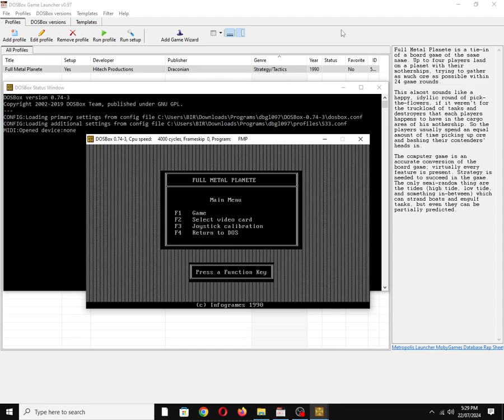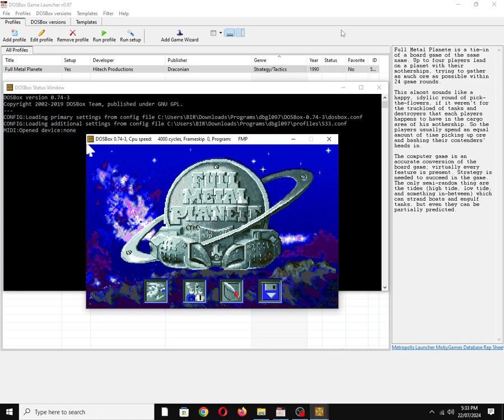Full Metal Planet [MS DOS] Title Screen on IBM PC Speaker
Mobygames description:
Full Metal Planete is a tie-in of a board game of the same name. Up to four players land on a planet with their motherships, trying to gather as much ore as possible within 24 game rounds.

This almost sounds like a happy, idyllic round of pick-the-flowers, if it weren't for the truckload of tanks and destroyers that each player happens to have in the cargo area of their mothership. So the players usually spend an equal amount of time picking up ore and bashing their contenders' heads in.

The computer game is an accurate conversion of the board game; virtually every feature is present. Strategy is needed to succeed in the game. The only semi-random thing are the tides (high tide, low tide, and something in-between) which can strand boats and engulf tanks, but even they can be partially predicted.

Also available on:
Vanillo: ✅☑✔
COS.TV: ✅✔☑

Hey Algorithm (Idea from: @traumatizedgeworth  ): 1990s, Nostalgia, Retro, Gaming, 1-Bit Chiptune/Music, DOSBox, PC Beeper, PC Squeaker, Old School, OBS Studio, Video Game Music (VGM), IBM PC Compatible, MS-DOS, PC Speaker, Song, Tune, Vintage, Planete, Board Game, Hexagonal Map, Atari Europe S.A.S.U., Draconian, Hitech Productions, Stéphane Picq